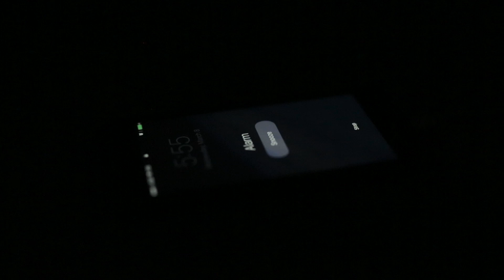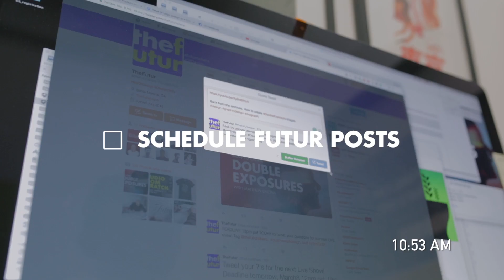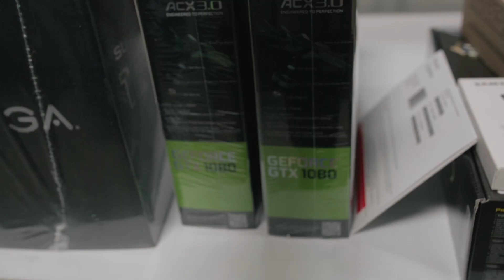Day in The Life of a Designer – Twenty Four hours with Creative Director Matthew Encina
What does a day in the life of a designer look like? Follow creative director Matthew Encina, for 24 hours. See his morning rituals, the tools he uses to stay organized, and how he manages the team of animators and designers at Blind.

Matthew Encina is a creative director at Blind, and an author at The Futur. You can see his design, animation, and directorial work at:

Interested in the products featured in this video? Check out Matthew's recommended products, books, and podcasts

“5 Minute Journal.”

Credits:
Executive Producer– Chris Do
Host– Matthew Encina
Director– Matthew Encina
Cinematography– Matthew Encina
Editor– Jon Pham
Show Open– Minhye cho, Matthew Encina, Julia Wright
Social Media Manager – Cheryl Stevens
Annotations– Isaiah Nwukor
SEO— Jacob Campbell